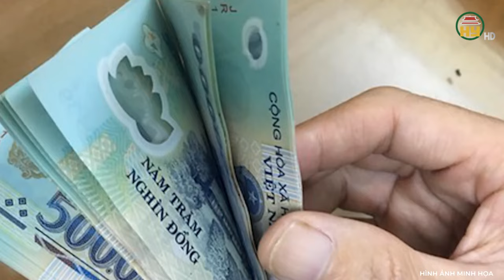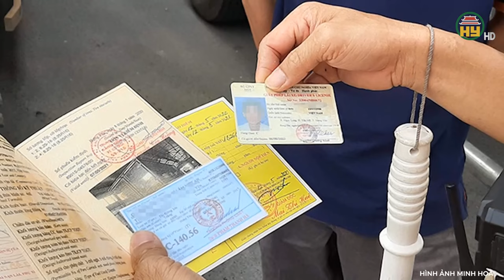Nợ tiền chị dâu không trả, gã em rể sát hại dã man chị dâu cho vào bao tải phi tang xuống sông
Hưng Yên TV | Nợ tiền chị dâu không trả, gã em rể sát hại dã man chị dâu cho vào bao tải phi tang xuống sông
Địa chỉ: 164 Nguyễn Văn Linh, thành phố Hưng Yên, tỉnh Hưng Yên
Tiktok: Truyền hình Hưng Yên
Facebook: Đài Phát thanh và Truyền hình Hưng Yên
Zalo: Đài PTTH Hưng Yên